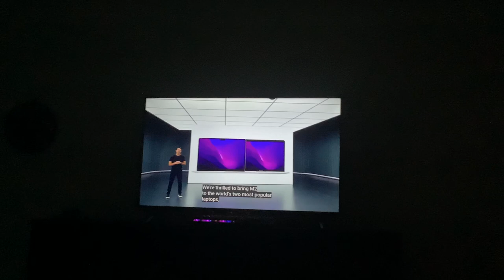M2 is on the MacBook Air and on the MacBook Pro?